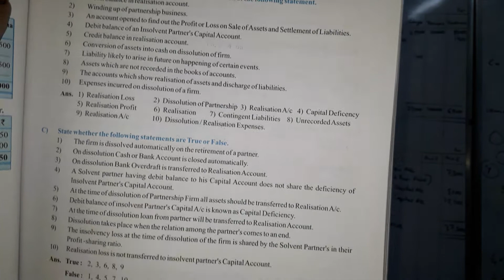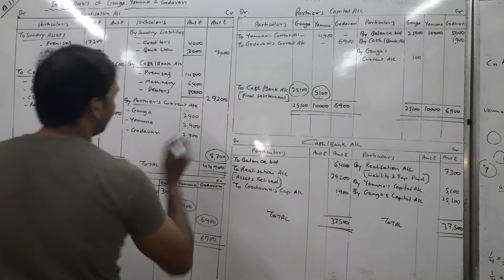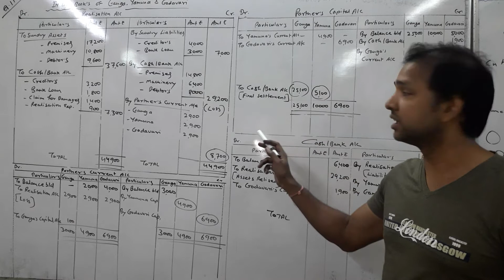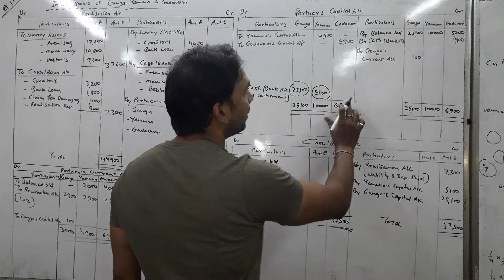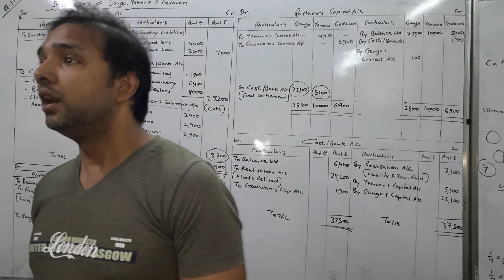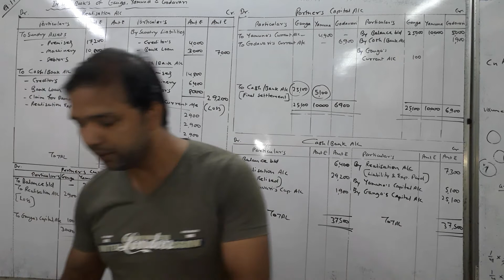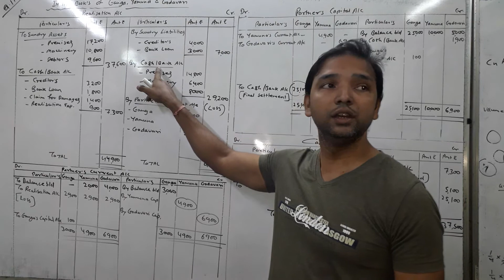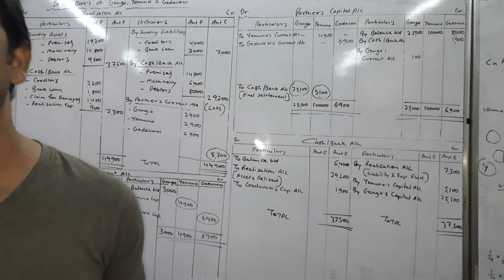Dissolution of partnership firm/important objectives questions (Hsc)